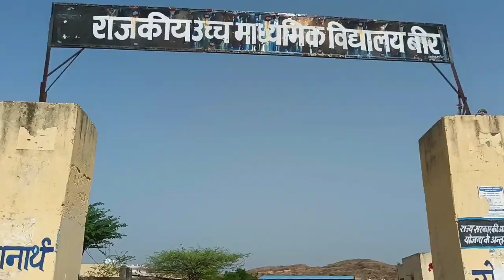देवा भाई ने इस स्कूल में पढ़ाई की !! और इस स्कूल में लाखो रुपए लगाइए !! DEVA BHAI KI EDUCATION !!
देवा भाई ने इस स्कूल में पढ़ाई की !! DEVA BHAI KI EDUCATION !!